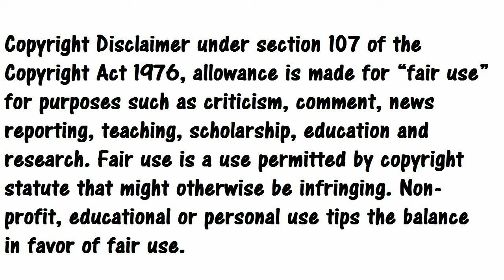El dia que Ciaphas Cain aniquilo a un Devorador de Mundos! Extracto